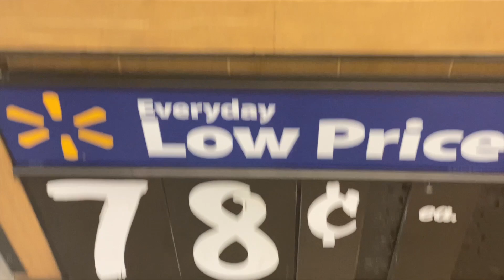$5 meal challenge for the budget-friendly or cheap VEGAN, from Walmart, Ep. 16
Snuggle up with this warm fan favorite! Coming in at just a few cents over $5, you can eat this vegan chili for several helpings! I’ve got you covered if you're crunched for time. See timestamps and ingredients below ;)

00:00-00:04 Ingredient/time stamp note
00:04-00:23 Grocery run, total spent
00:23-00:47 Saute veggies
00:47-01:11 The sauce
01:11-01:29 Plate food
01:29-01:33 Next week Sunday video preview

Ingredients:
White onion: ½ of onion
Green pepper: 1
Avocado: 1
Chili ready diced tomatoes: 14.5 oz
Hunt’s Garlic Herb sauce: 24 oz
Tomato paste: 6 oz
Chili beans: 15 oz
Sugar: 1 tsp
Iodized salt: 1 tsp
Garlic powder: 1 tsp
Chili powder: 2 tbsp
Ground cumin: 1 tbsp
Dried oregano: to taste